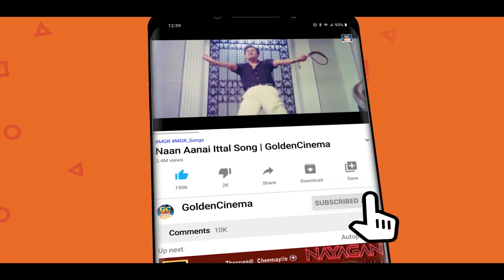மனதுக்கு இதமான காதல் ஜோடி பாடல்கள் | Ilayaraja Melodies | Ilayaraja Love Songs| HD.